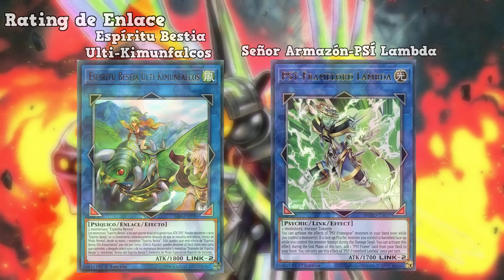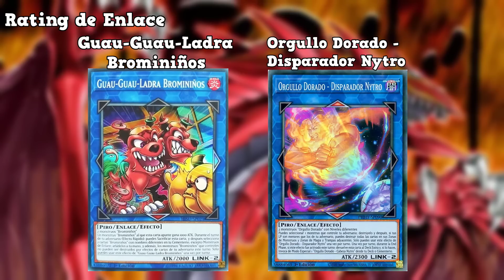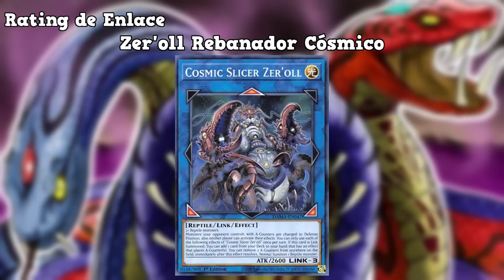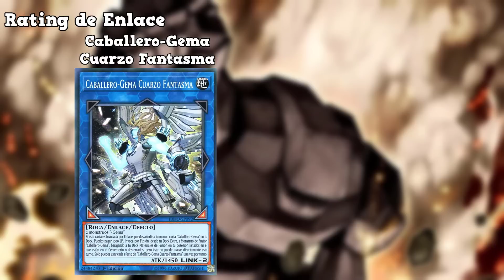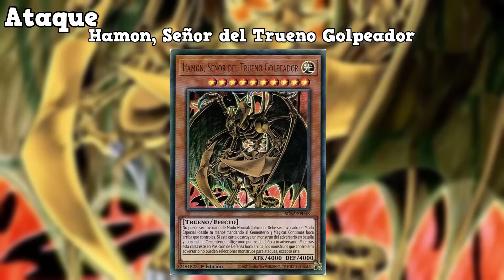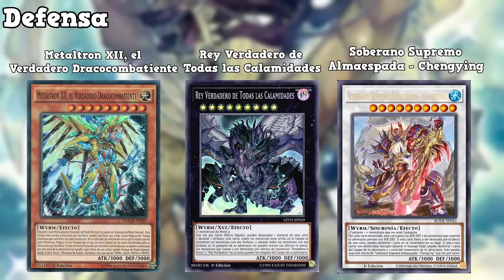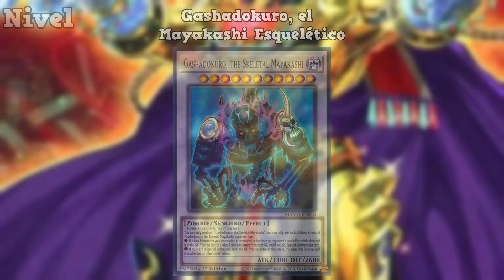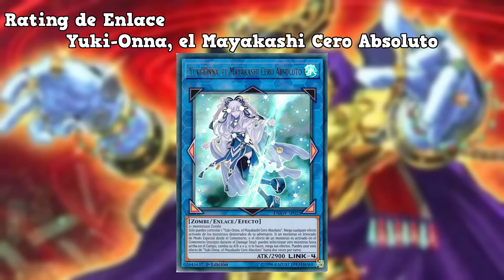MONSTRUOS MAS FUERTES de CADA TIPO parte 3 || Yugioh!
Aquí les traigo un vídeo de Monstruos más fuertes de cada tipo parte 3 || Yugioh!